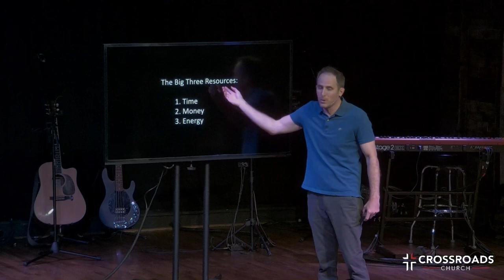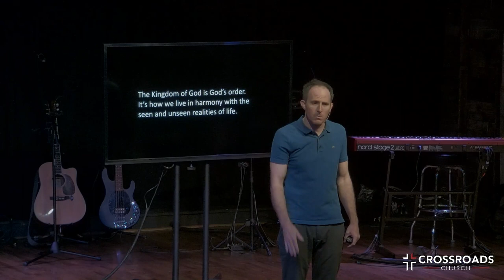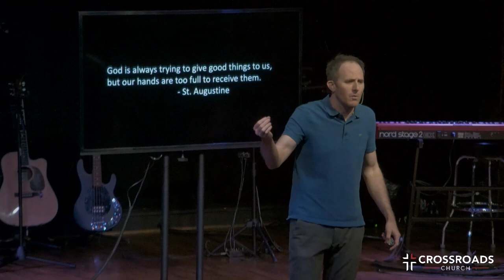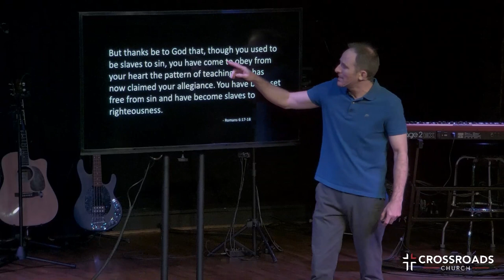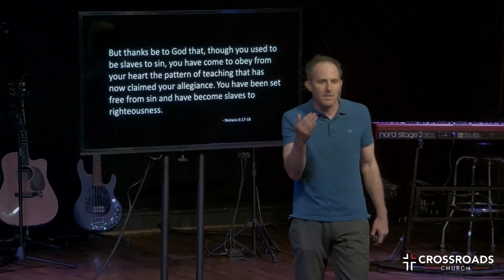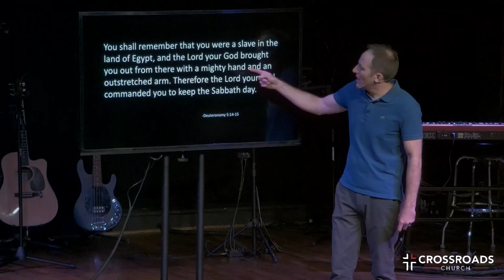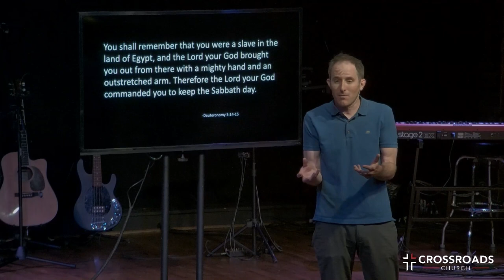Keep It Light | Part 4 | Joel Malm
Week 4 – Margin
God is always trying to give good things to us, but our hands are too full to
receive them.  - St. Augustine

The Big Three Resources:
1. Time
2. Money
3. Energy

Galatians 4:8-10
Formerly, when you did not know God, you were enslaved to those that by
nature are not gods. But now that you have come to know God, or rather to
be known by God, how can you turn back again to the weak and worthless
elementary principles of the world, whose slaves you want to be once more?
You observe days and months and seasons and years!

Deuteronomy 5:14-15
...but the seventh day is a Sabbath to the Lord your God. On it you shall not
do any work, you or your son or your daughter or your male servant or your
female servant, or your ox or your donkey or any of your livestock, or the
sojourner who is within your gates, that your male servant and your female
servant may rest as well as you. You shall remember that you were a slave in
the land of Egypt, and the Lord your God brought you out from there with a
mighty hand and an outstretched arm. Therefore the Lord your God
commanded you to keep the Sabbath day.

Psalm 90:12
So teach us to number our days that we may get a heart of wisdom.